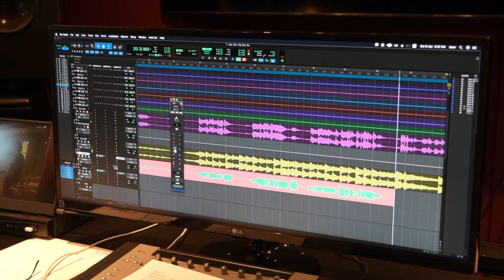[SPECIAL CLIP] Kim Young Dae(김영대) - Unrequited Love(혼자 사랑) | 🤫Perfect Family 완벽한 가족 OST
Artist : 김영대 (Kim Young Dae)
Album Title : 완벽한 가족 OST Part.3 (Perfect Family OST Part.3)
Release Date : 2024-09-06